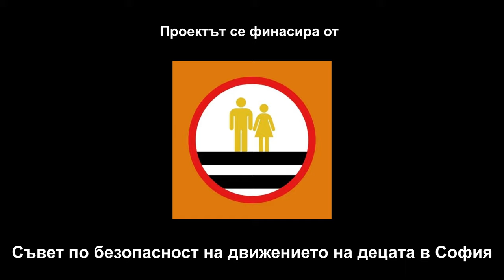"Играта"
Видеото е част от проекта "Знанието ни пази" на фондация "Платформата НЕ" финансиран от "Съвет по безопасност на движението на децата в София" към Столична община.
Осъществен от екипът на Ателие Пластелин.
Участват:
Манол Пчеларов, Ясен Пчеларов, Теодора Манчева, Мелани Стоянова, Светлина Славчева, София Сезгинова, Анастасия Колева, Росалинда Руменова, Моника Христова, Леонардо Иванов, Едуард Иванов, Цветан Делчев, Христо Косев, David Kramer

Режисьори: Светослав Николов и Янко Велков - Янец
Сценарий: Янко Велков - Янец
Заснемане и монтаж: Светослав Николов
Художник: Дамяна Велкова

Екипът на проекта благодари на 101 СОУ "Бачо Киро" за предоставената материална база и лично на директорът на училището Весела Янчева Иванова, както и на старши учител по български език и литература Йоланта Стоименова Бурева за оказаната подрепа по време на снимачния процес.

Специални благодарности и на Ателие Пластелин за предоставеното пространство и материална база.